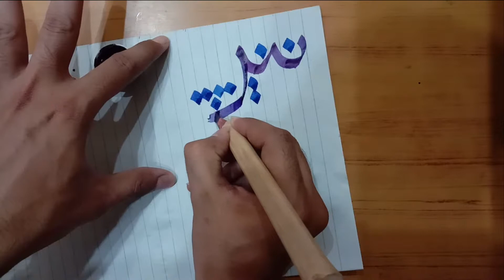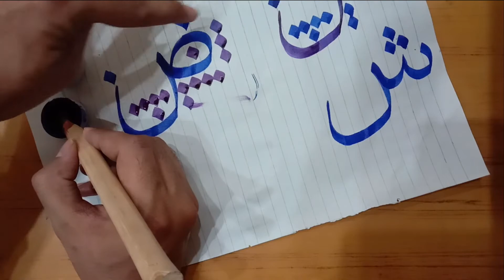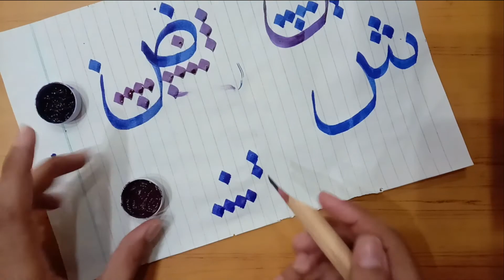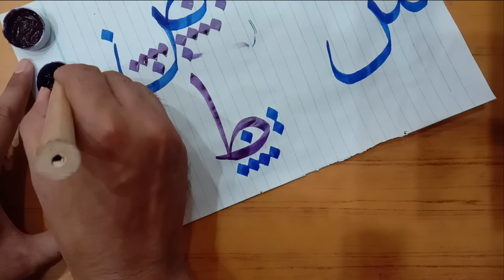How to write arabic letter (س ،ش، ص، ض، ط، ظ) for beginners - Class 4 - calligraphy tutorial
This video series is dedicated to beginners who love to write and have passion for to do calligraphy but unfortunately they didn't write perfectly so this series is specially made for you. In this arabic word calligraphy series , I'm going to teach you how we can write arabic word with simplest and super easy method.